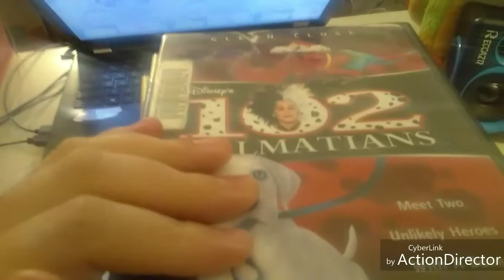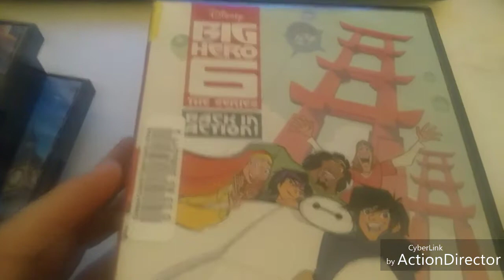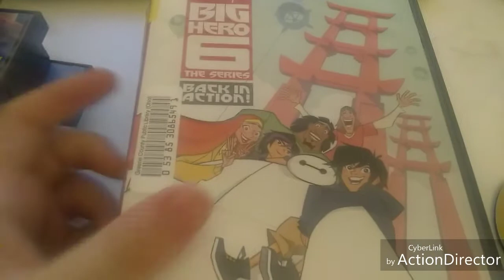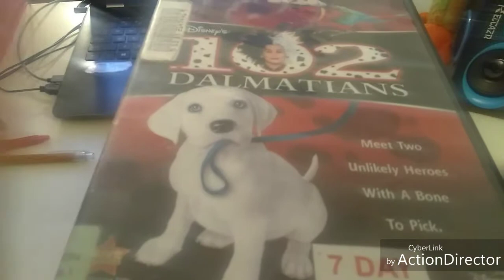Did I Give it a 1,5, or 10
Hey Guys this video is a DisneyMovie Review did I give it a 1,5, or 10 Hope you all Enjoy this little video.
Always Remember
LOVE ONE ANOTHER DON'T JUDGE ONE ANOTHER